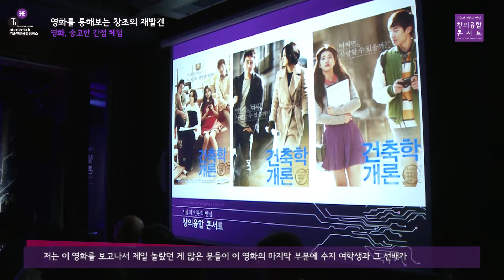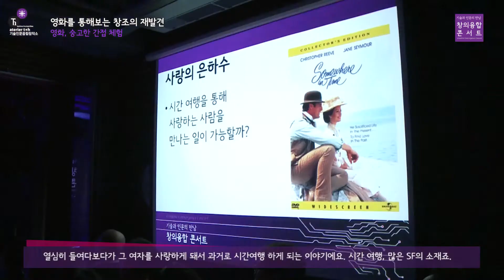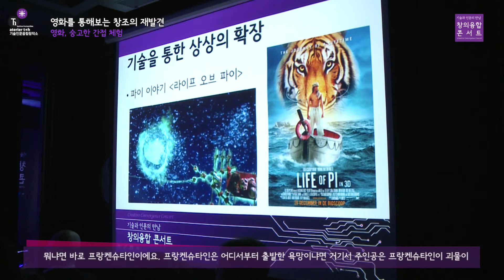[창의융합콘서트 2013] 4회 '영화를 통해보는 창조의 재발견' 강연 - 강유정 고려대 한국어문교육연구소 연구교수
2013 창의융합콘서트 제4회 '영화를 통해보는 창조의 재발견'

◈ 강연 일시: 2013년 10월 24일(목) 14:30~17:35
◈ 강연 주제: 영화를 통해보는 창조의 재발견
◈ 강연 장소: 기술인문융합창작소
◈ MC: 문소리 아나운서
◈ 공연: 조영덕 Trio
◈ 연사: 강유정 고려대 한국어문교육연구소 연구교수, 박태현 서울대 화학생물공학부 교수